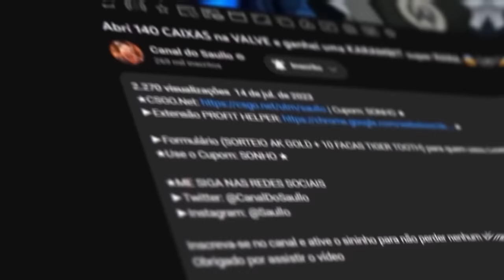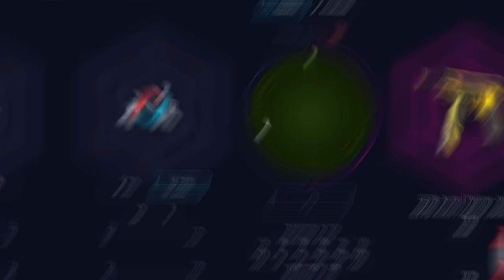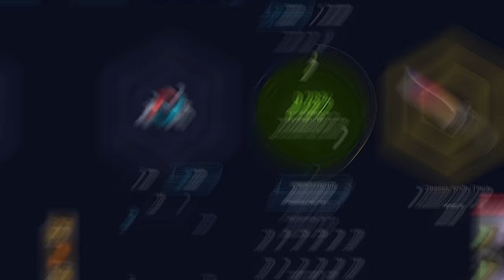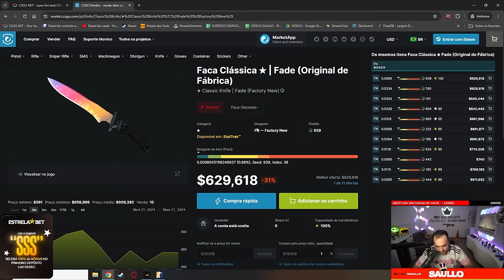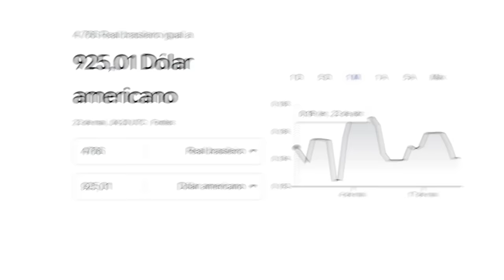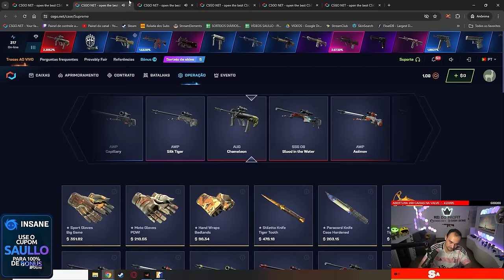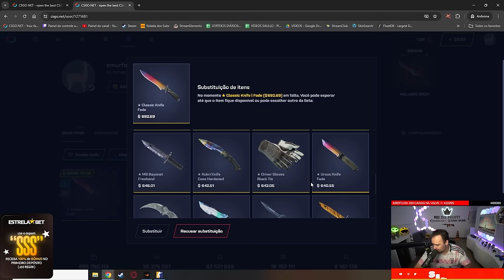Com $10 eu GANHEI uma CLASSIC (★) | FADE para um INSCRITO no CS ( R$4.800,00 🤑 )